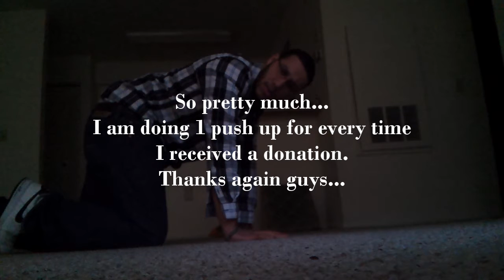Pushups.mp4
Will edit later